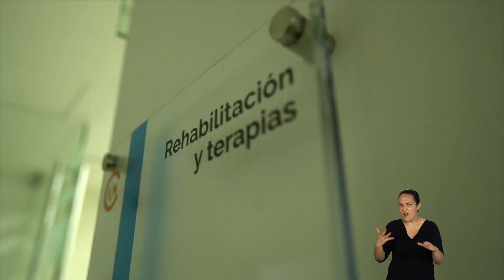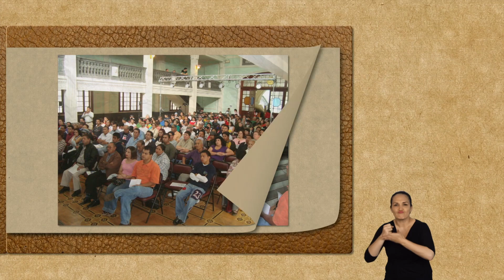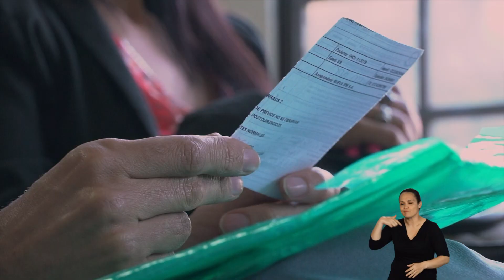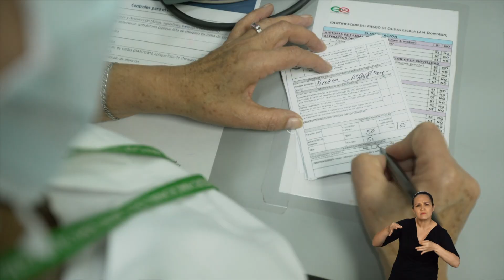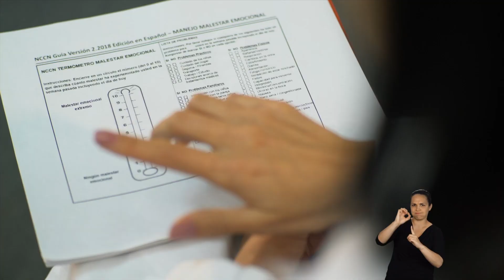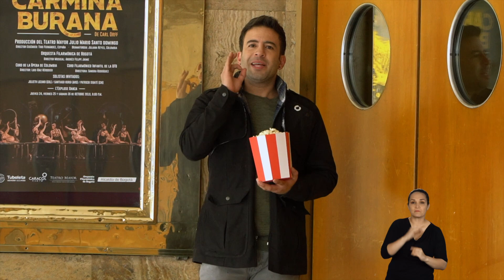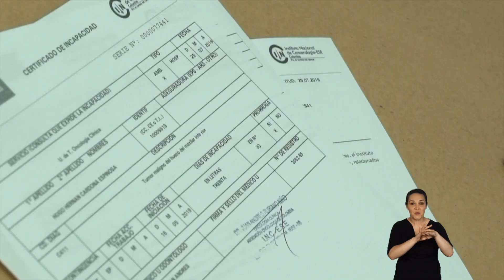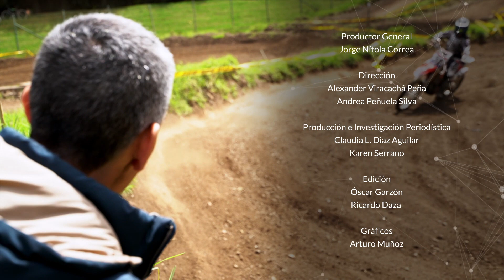Nueva temporada de Vida y Cáncer TV. Soporte oncológico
Vida y Cáncer TV el programa de televisión del Instituto Nacional de Cancerología. En el capítulo de hoy tendremos:
- El Soporte oncológico en el INC con el Dr. Miguel Mauricio Moreno, coordinador Área Soporte Oncológico.
- Hugo Cardona, sobreviviente de cáncer.
- Nutrición y cáncer con el Dr. Víctor García coordinador Soporte Metabólico.
- Tratamiento y acompañamiento con la Dra. Sofía Muñoz Área Salud Mental.